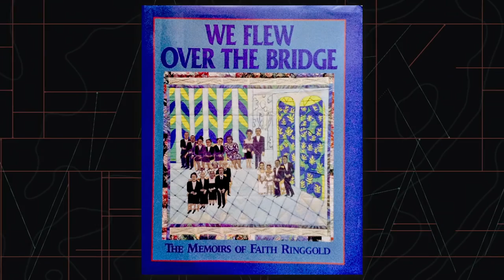Faith Ringgold shares... | Black America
Faith Ringgold discusses the story of her Memoir with Carol Jenkins.